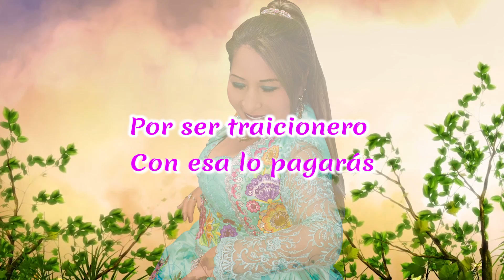Flor de Aquia - Orq. Ritmo Andino de Huasta - MI MAYOR VENGANZA (Primicia 2020)Tania Producciones✓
Mi Mayor Venganza - Flor de Aquia, acompañada de la Orquesta internacional Ritmo Andino de Huasta, Primicia 2020 desde  Bolognesi Ancash .
Productora : Tania Producciones
Camarografos: Herison Jhony / Hermes
☆ Distribucion y Venta: Jr. Mesa Redonda 998 Stand 111 Galeria: La Carreta.
☆ Oficina: Av. Emancipación 166 Stand 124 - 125 / ✆ Contactos: 439 9419 / 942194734 / 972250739